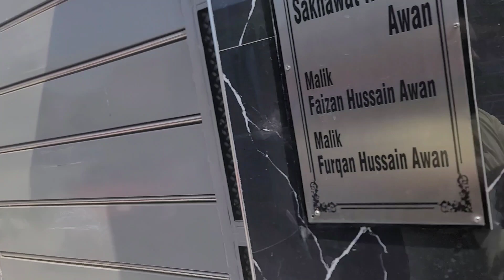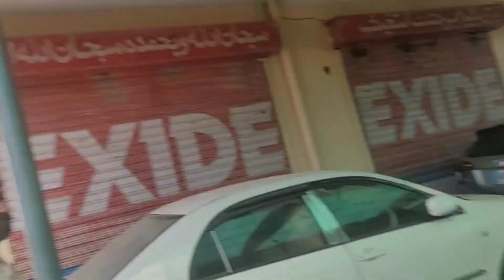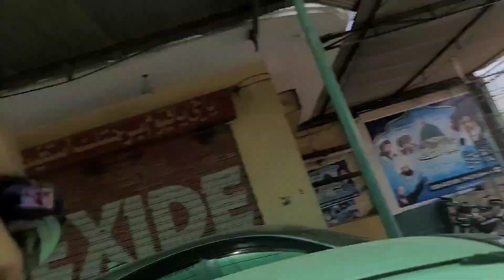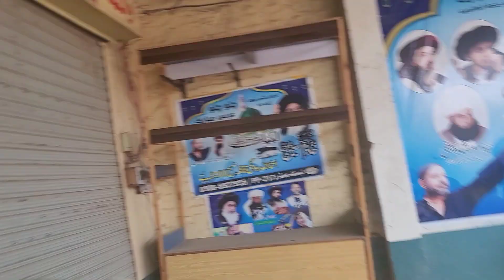Mitsubishi Lancer 2005